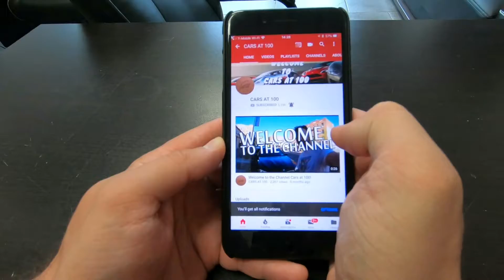⚡ BRAND NEW BUGATTI DIVO ! ACT OF PERFORMANCE EP.18 👍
Brand New Bugatti Divo is here. Let's talk about it.
CARS AT 100 Instagram Page: @cars_at_100